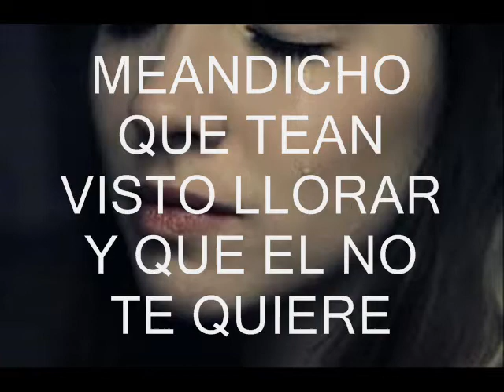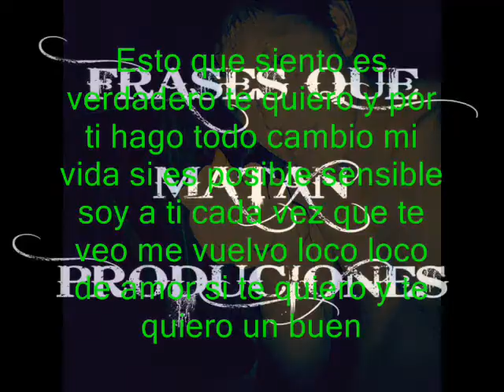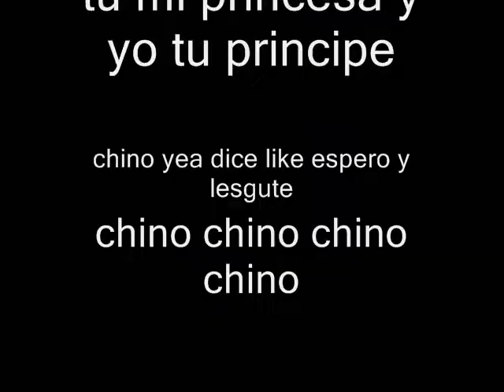YO SI TE QUIERO..! Chino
LEEME

espero y lesgute